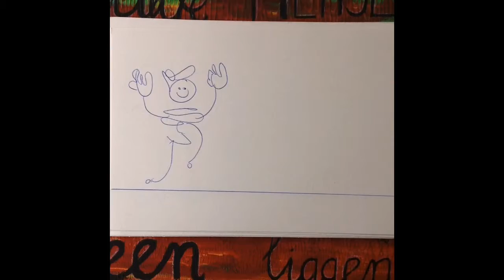Chantal verse 2 juli met eigen muziek en zang